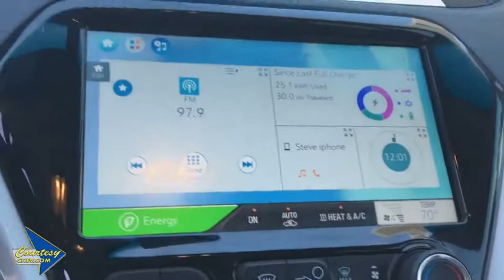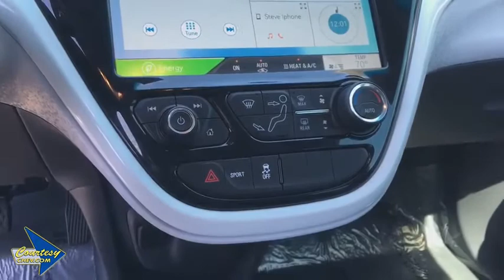2017 Chevrolet Bolt EV Phoenix, Scottsdale, Avondale, Glendale, Mesa, AZ 85369A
Summit White U 2017 Chevrolet Bolt EV available in Phoenix, Arizona at Courtesy Chevrolet. Servicing the Scottsdale, Avondale, Glendale, Mesa, AZ area.

Courtesy Chevrolet
1233 East Camelback Road

Certified. Bolt EV LT, Electric Drive Unit. LT FWD 1-Speed Automatic Electric Drive Unit 110/128 Highway/City MPGbrbrClean CARFAX. Odometer is 1009 miles below market average!brbrChevrolet Certified Pre-Owned Details:brbr * Transferable Warrantybr * Powertrain Limited Warranty: 72 Month/100,000 Mile (whichever comes first) from original in-service datebr * Warranty Deductible: $0br * Roadside Assistancebr * 172 Point Inspectionbr * Vehicle Historybr * Limited Warranty: 12 Month/12,000 Mile (whichever comes first) from certified purchase datebr * 24 months/24,000 miles (whichever comes first) CPO Scheduled Maintenance Plan and 3 days/150 miles (whichever comes first) Vehicle Exchange ProgrambrbrbrAwards:br * Motor Trend Car of the Year * Car and Driver 10 Best Cars * 2017 IIHS Top Safety Pick with optional front crash prevention * NACTOY 2017 North American Car of the Year * Green Car Journal 2017 Green Car of the Year * 2017 KBB.com 10 Most Awarded BrandsbrBased on 2017 EPA mileage ratings. Use for comparison purposes only. Your mileage will vary depending on how you drive and maintain your vehicle, driving conditions and other factors.brCar and Driver, January 2017.brbrCall us at or Stop to see more photos today!!! Courtesy Chevrolet is a family owned and operated dealer serving Phoenix since 1955. You're are going to love your experience here. Vehicle subject to $1595 Connect & Protect package plus a Courtesy Certification fee. See Dealer for details.